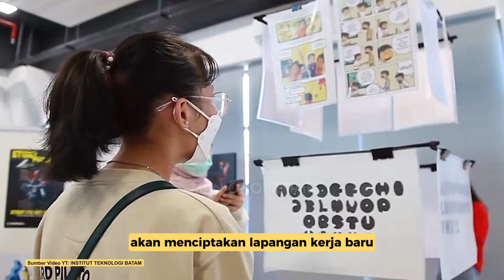Program Prabowo Gibran Lestarikan Seni Budaya | The Man of Our Time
Dalam Misi melestarikan Seni Budaya, Prabowo Gibran  langsung menyasar inti persoalan seperti memberikan dana abadi budaya. Misi tersebut dilakukan agar budaya itu sendiri tetap berlangsung dengan dan tidak hilang ditelan zaman